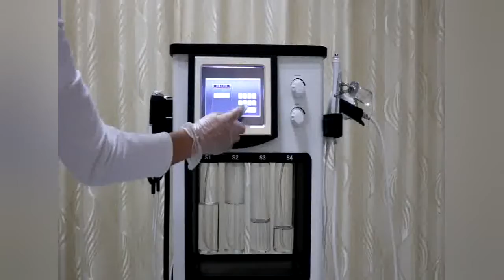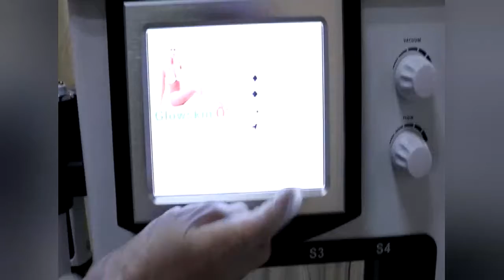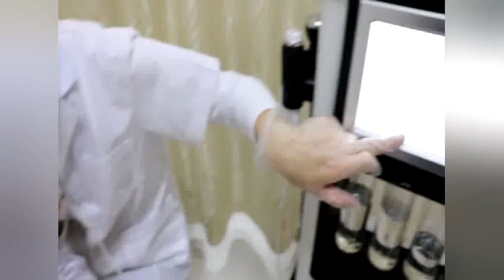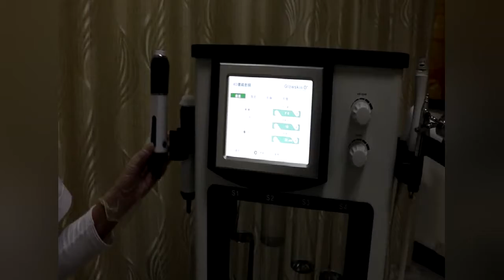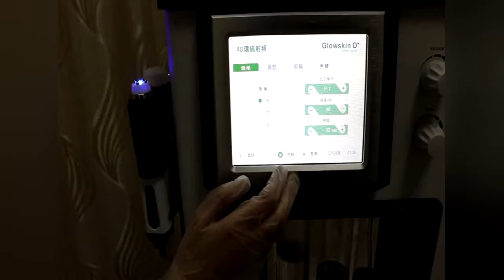AM51 碳氧和小气泡操作视频